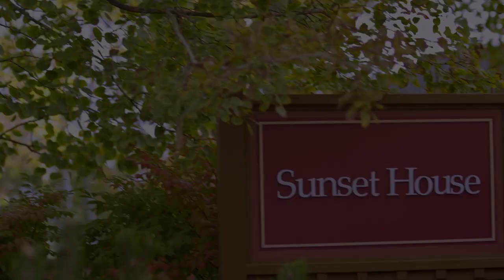Official "Going Home" Full Length Trailer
We are so glad the wait is FINALLY over and we can share this brand-new series with you! Stream it exclusively on Pure Flix now! 💙

Don't have a membership?